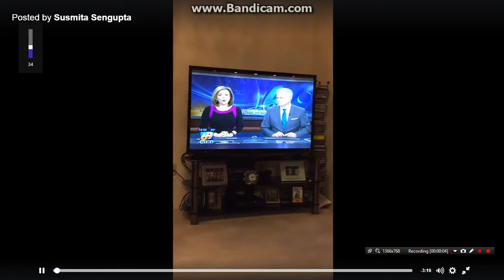Dr SenGupta WFMZ Lead Interview 021416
Dr. Arup K. SenGupta is included in an interview from WFMZ Channel 69 where he discusses about the possibility of lead in water infrastructure